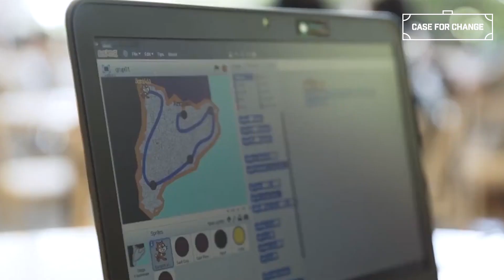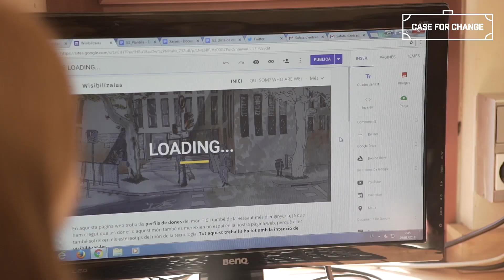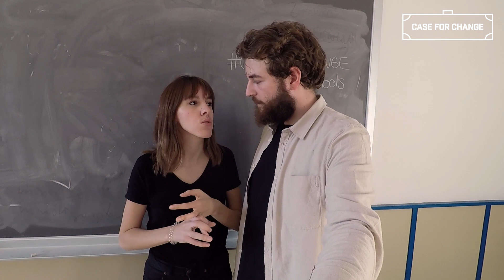Empowering the next generation in Spain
Arming Generation Z with the tools they need to thrive in a society that’s more connected than ever is a worldwide challenge – but in Barcelona, Spain, an initiative called mSchools is already having a huge impact.

Sergio and Raquel travel to the Ernest Lluc Institute to find out how new and exciting teaching methods are making mobile tech and connectivity more accessible, and how it’s helping more young students see a future in the tech sector.

Through the help of their teachers, children can develop apps, mobile projects and develop core marketing and business skills. This innovative approach is also encouraging children to network from an early age, and develop a creative culture within their schools that results in bold, innovative ideas.

As the world becomes more connected and dependent on technology, encouraging the use and understanding of technology in a safe environment is intrinsic to the development of the next generation.

Our journey is just beginning. Together we can make a difference. Find out more about CaseForChange.

► FOLLOW THE CASEFORCHANGE ACROSS SOCIAL

► LEARN MORE ABOUT THE CASEFORCHANGE